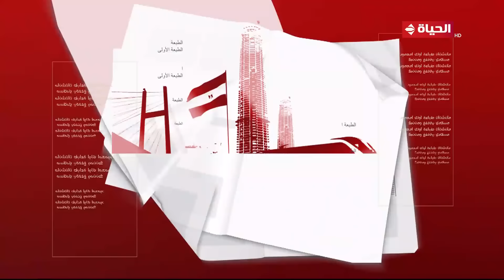الطبعة الأولى مع أحمد المسلماني | 29 مايو 2024 - الحلقة الكاملة